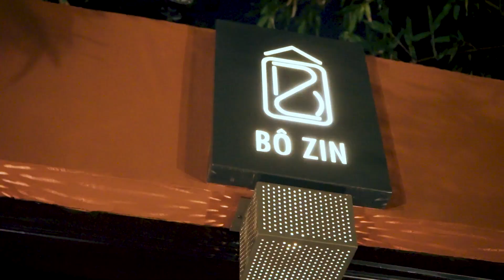Cheer to those BO ZIN nights